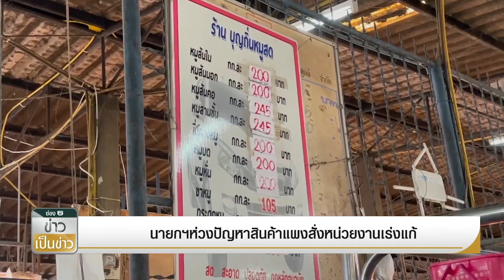"นายกฯ"วอนผู้ประกอบการอย่าเห็นแก่ตัว "จุรินทร์"สั่งเบรก น้ำอัดลม ขึ้นราคา | ข่าวเป็นข่าว | TOP NEWS